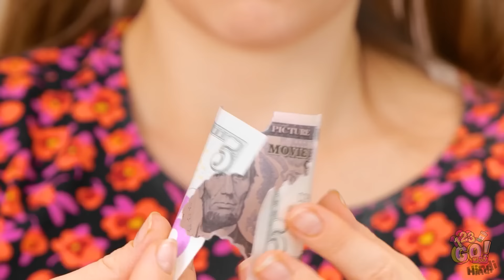बार्बी की पिकाचु में ट्रांसफॉर्मेशन || 123GO! FOOD पर एक्सट्रीम डॉल्स मेकओवर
डिस्क्रिप्शन
वाओ! क्या ट्रांसफॉर्मेशन है! इससे पता चलता है कि एक अच्छा मेकओवर सेशन क्या कर सकता है। पर आपके हिसाब से कौनसी डॉल बेहतर थी? पिकाचु की या सोनिक की? हमें नीचे कमेंट्स में बताएं!